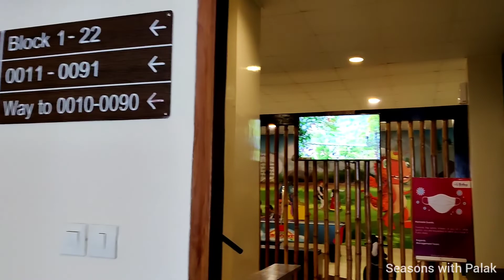Tour of Sterling, Mussoorie | Last Day in Mussoorie